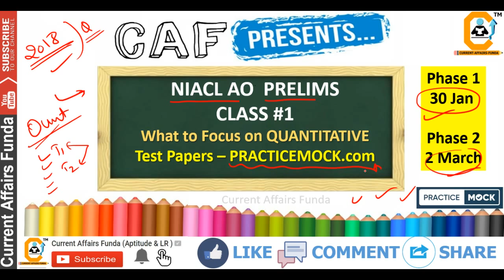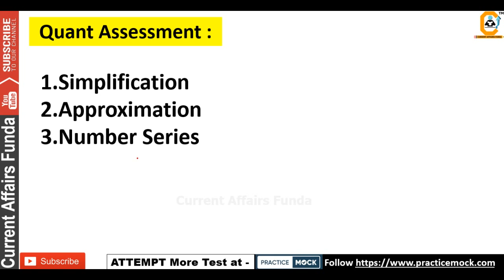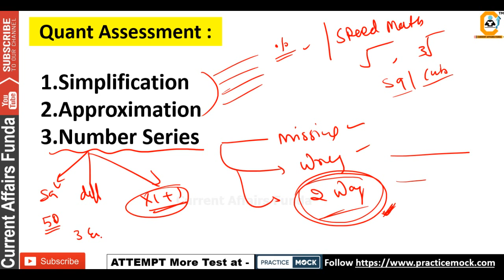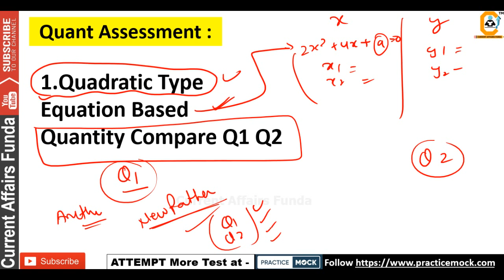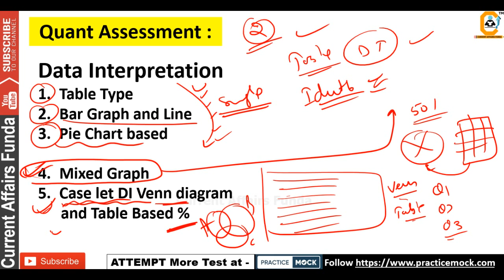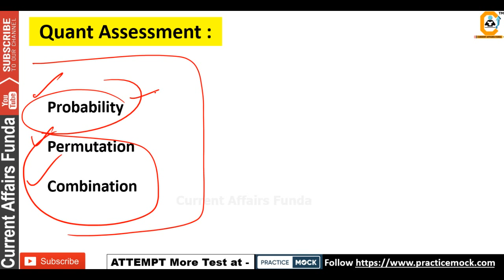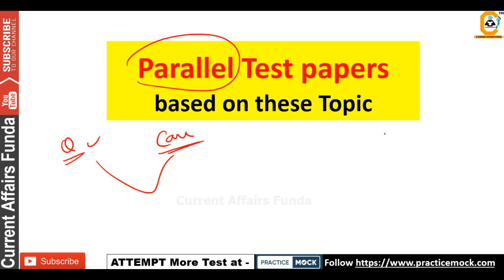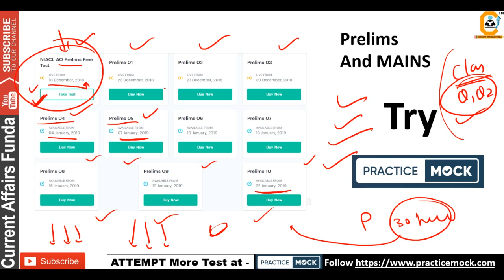NIACL AO Prelims Class 1 (How to Prepare QUANTITATIVE Topics) based on LATEST PATTERN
ATTEMPT NOW

NIACL AO Prelims Class #1 (How to Prepare QUANTITATIVE Topics)

About us :
Our Work :
1.Quantitative Aptitude
2.Logical Reasoning
3.Current Affairs Weekly Wise
4.Computer Aptitude
5.English Language